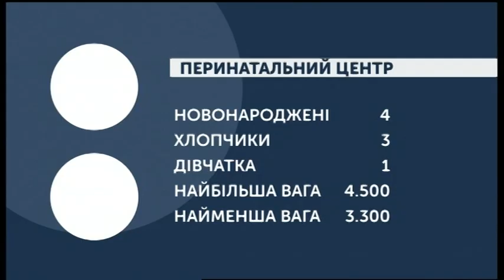02.03.2020. Новини. 08:00